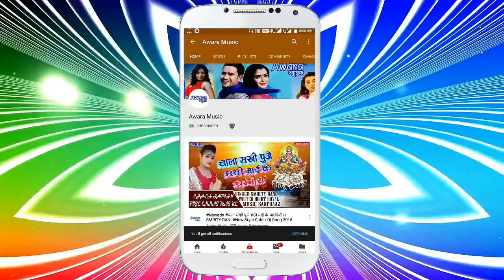Amar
Album     - Happy New Year
Song      - Happy New Year
Singer    - Amarjeet Albela
Writer    -Amarjeet Albela
Hellp     -  Krishna Premi
Audio     - Awara Music
Level     - Awara Music - Audio Video Presents
Recording - Awara Recording Nawada
Drector & Producer - Dj Sarfraaaz -- 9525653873

This is The official YouTube Channel of Awara Music The Leading Bhojpuri Music Record Label from India. We Offer songs and music from popular Bhojpuri A0lbums and Movies. All the latest Tracks of Famous Bhojpuri Artists Such as . . . . . .

Song      - Bay Bay 2018 O My Dear
Singer    - Saloni Sangam
Writer    -Guddu Raj Guddu
Hellp     - Shiv Parkash - Raakesh Kumar
Audio     - Awara Music